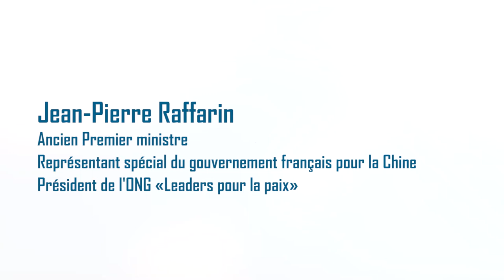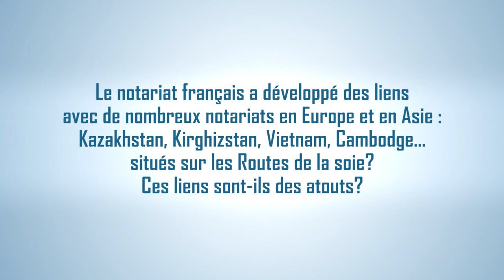Paroles de... Jean-Pierre Raffarin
Jean-Pierre Raffarin, ancien Premier ministre, représentant spécial du  gouvernement français pour la Chine, président de l’ONG «Leaders pour la paix», était l’invité du Conseil supérieur du notariat à l’occasion d’une conférence sur les Nouvelles routes de la soie, organisée le 11 octobre 2018 au Centre culturel chinois à Paris.

--- SUIVEZ-NOUS ---